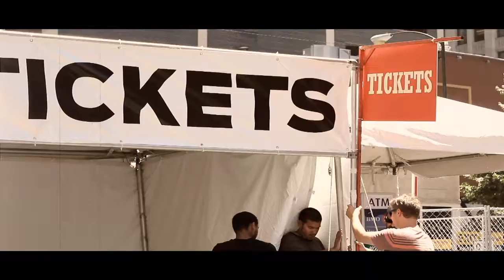Bub City Presents: Windy City Smokeout 2013//The BMP Film CO.